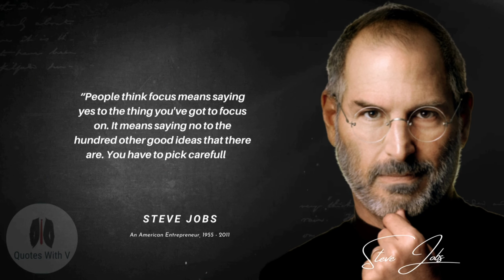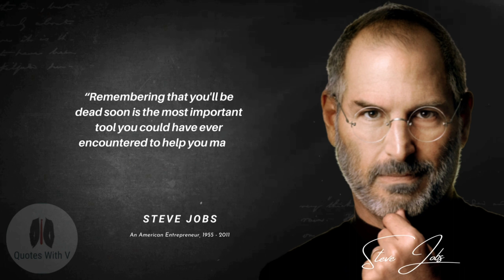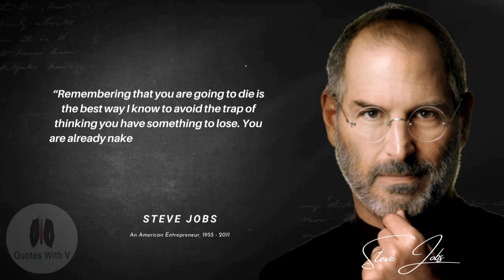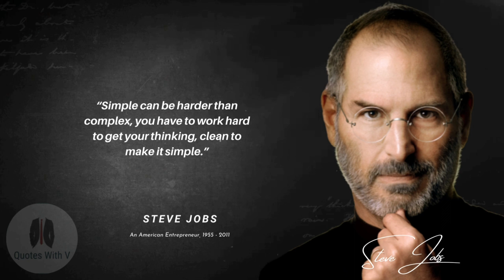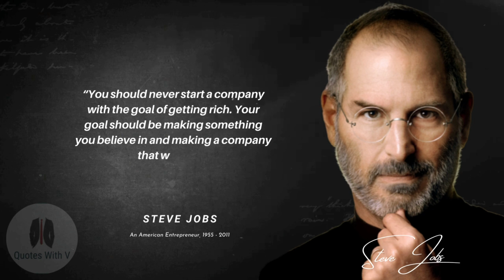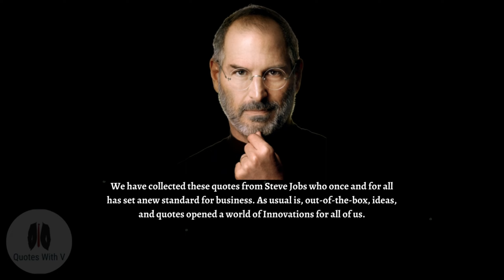Steve Jobs Quotes which are better Known in Youth to Not to Regret in Old Age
Steve Jobs was an inventor, a businessman, and a visionary. He was the co-founder and longtime CEO of Apple Inc. After being ousted from Apple, he co-founded and served as CEO of Pixar Animation Studios. In the early 1970s, Jobs, with Apple co-founder Steve Wozniak, designed, developed, and marketed one of the first commercially successful lines of personal computers, the Apple II series. In the 1980s, Jobs was among the first to see the commercial potential of Xerox PARC's mouse-driven graphical user interface, which led to the creation of the Macintosh. After losing a power struggle with the board of directors in 1985, Jobs resigned from Apple and founded NeXT, a computer platform development company specializing in the higher education and business markets.

We hope you enjoyed Steve Jobs Quotes and our video with Steve Jobs quotes in general, a lot of time and effort was invested in it.